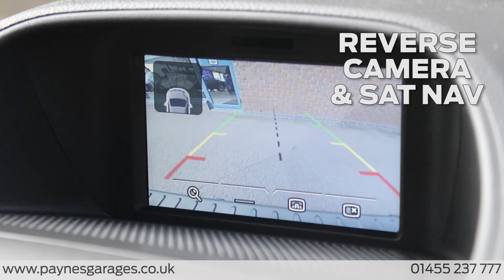Transit Custom Sport Van - Save over £6,100 on rrp at Paynes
We have 2 x brand new Transit Custom Sport Vans in stock NOW (7th Sept 2016) - available for quick 16 plate registration
Both come with Sat Nav, Reverse Park Camera, LED Load Area Lighting and 230V Power Converter.
One is Frozen White, one Deep Impact Blue.

Price of each is now £22,995 +vat - saving £6,160 on RRP